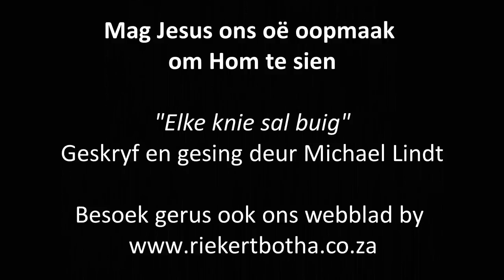372 Vita Dei Woordskool: Die Evangelie van Lukas 128